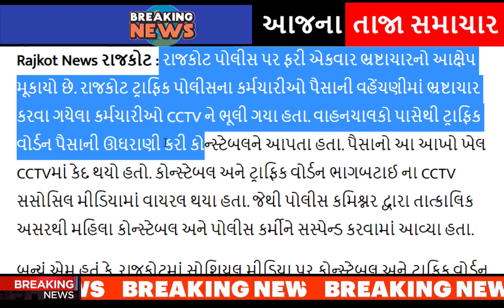ગુજરાત પોલીસ ને કર્યા સસ્પેન્ડ, આખું ગુજરાત ચોંકી ગયું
Rajkot Police has once again been accused of corruption.

The employees of Rajkot traffic police who went to corrupt in distribution of money forgot the CCTV.

The traffic warden used to collect money from the motorists and give it to the constable.

This entire money game was caught on CCTV. Constable and Traffic Warden Bhagabatai's CCTV footage went viral in social media.

So the police commissioner suspended the woman constable and the policeman with immediate effect.

after-hardik-patels-entry-into-the-bjp-aam-aadmi-partys-state-president-gopal-italia-gave-a-response-gujarati-news.

naresh-patel-to-join-congress-party-in-ahmedabad-positive-signal-in-talks-with-high-command.

hardik-patel-reacts-to-naresh-patel-joining-congress-party.